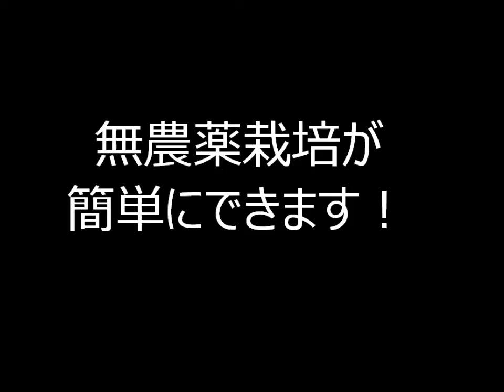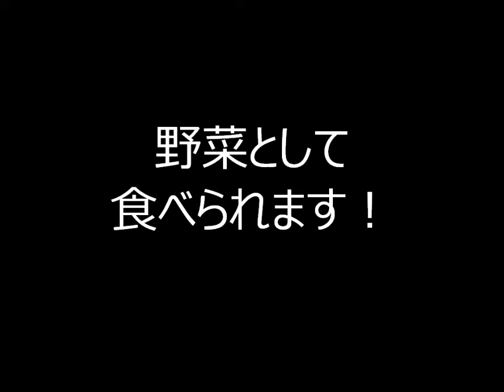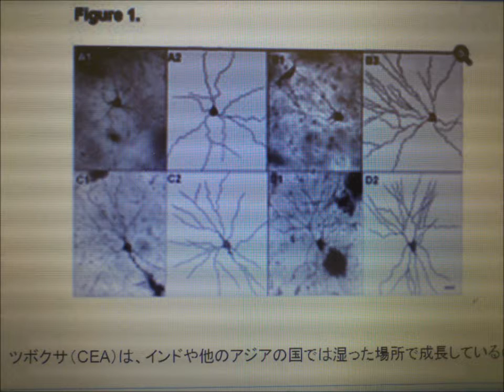若返りのハーブ！ツボクサ 肌がピチピチ・足腰もしっかり！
ツボクサ　自分で栽培できる。若返り、免疫力を高める！